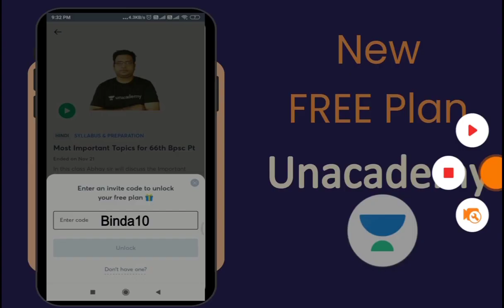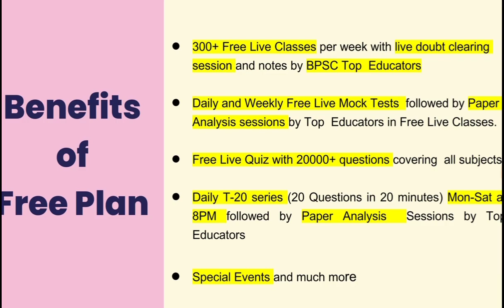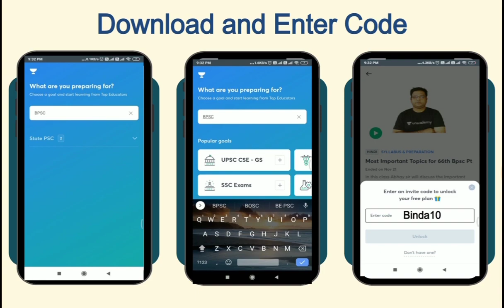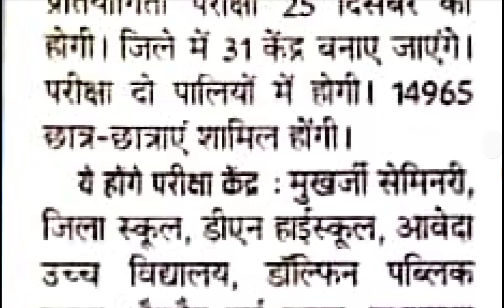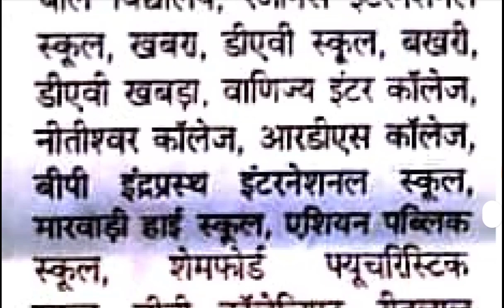bssc_interlevel_mains।BSSC INTER LEVEL MAINS EXAM परीक्षा केंद्र घोषित।25 दिसंबर को ही परीक्षा होगा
Unacademy  पर 1000+ Free Live classes और 100+ Free Mock Tests, Quizzes for BPSC, SI, Daroga जैसे सभी परीक्षाओं के लिए आज ही join करें 'Free Plan' -

Use code 'binda10' to unlock 'Free Plan

10% की छूट पाने के लिए कोड "Binda10" का उपयोग करें